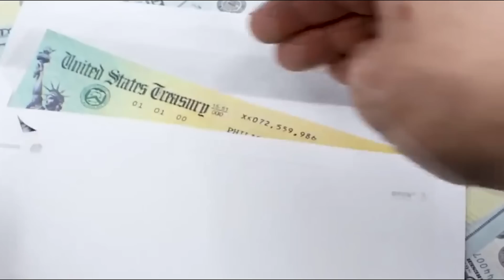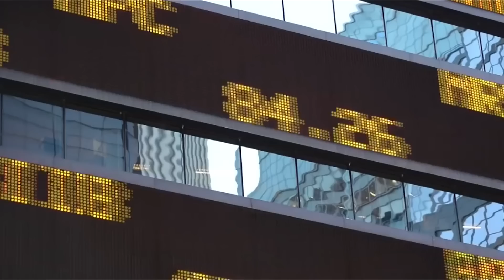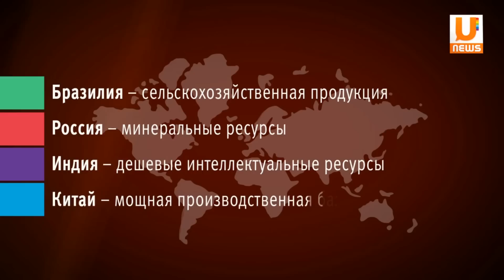РАСШИРЕНИЕ БРИКС | О ЧЕМ НАМ ЭТО ГОВОРИТ?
«Коллективный запад», по-капиталистически определяющий развитие цивилизации, общества, мировой экономики и политики в последние 30 лет, - всё больше начинает сдавать позиции по многим фронтам. Параллельно с этим мы наблюдаем более плотное сближение стран восточного блока: например, в текущем 2022 году, зачастили новости о дальнейшем расширении и наращивании сотрудничества соответствующих международных организаций.

В частности, буквально в прошлом месяце заявки на вступление в БРИКС подали Аргентина и Иран. А на сегодня вступление согласовывают также Турция, Египет и Саудовская Аравия.

Сегодня мы поговорим о сущности этого сближения, причинах нарастания противоречий с «коллективным западом» и возможных последствиях названных процессов.

Видео выходят благодаря вашей поддержке, товарищи. Спасибо!
СберБанк: 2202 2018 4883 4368